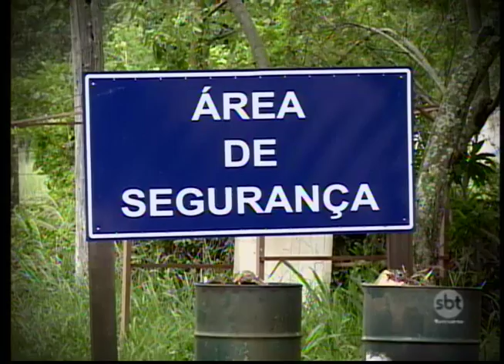Mega-rebeliões em presídios do país deixam unidades da região em alerta